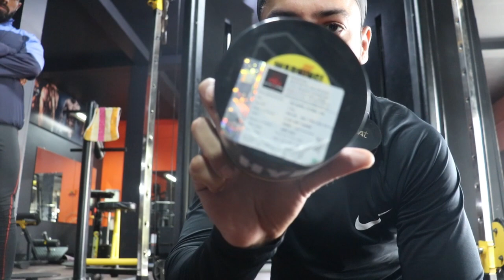Prosupps HYDE Test Surge Review (Insane Preworkout) / My Chest Session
Hope you all Enjoyed my Video , More Videos Coming SOon !!

Be Connected